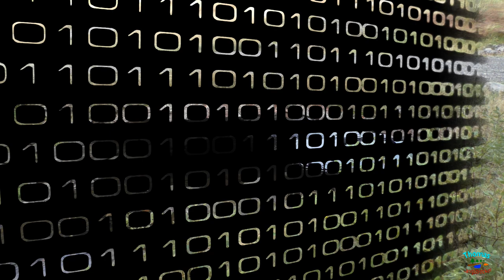3 Tage Harz Von Seesen nach Buntenbock Tag 3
Dieses Video erzählt von dem 3. Tag der Tour.

Sie führt vom Okertal Ahrendsberg über die Okertalsperre, Schulenberg, Festenburg, an den Oberharzer Wasserregal entlang nach Buntenbock. Heute wird es nass. Ich erwandere ein sehr großen Teil mit sehr viel Wasser entlang. Auch wenn die alten Bergwerksteiche immer gleich aussehen, sind sie halt doch etwas besonderes.
Das Wetter ist ideal. Am Start mit Sonnenaufgang, Unterwegs sehr viel Sonne. Die Temperaturen optimal für diese Tour.
Ich lade euch ein, mich auf dieser Tour zu begleiten.

"Andere Teile dieser Tour"

"Tourendetails"

Distanz: ca. 33 Km
Aufstieg: 733 m
Abstieg:  721 m
Höchster Punkt: Parkplatz Polsterberger Hubhaus 609 m ü.N.N.
Niedrigster Punkt: Brücke Alt Schulenberg 401 m ü.N.N.

"GPS-Links"